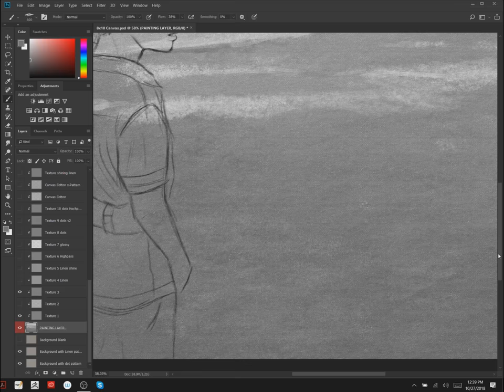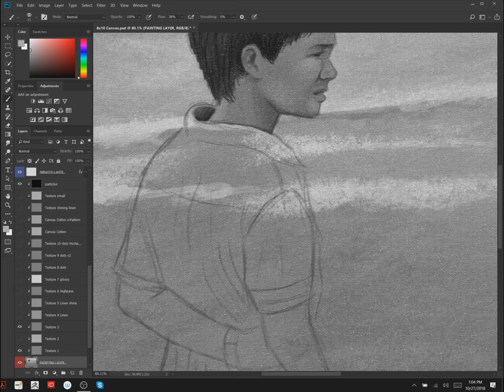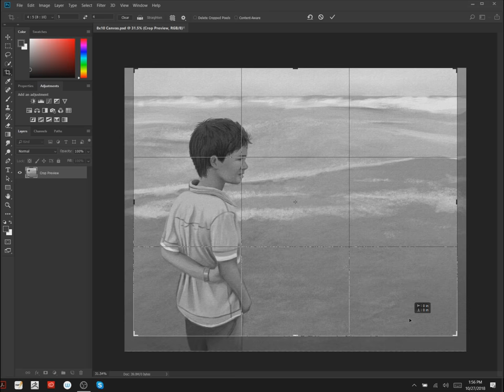Beach '08 - Digital Painting | time-lapse